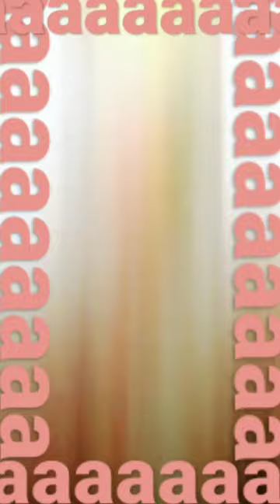aaaaaa Billy Ashley te amoooooo aaaa⟵⁠(⁠๑⁠¯⁠◡⁠¯⁠๑⁠)✨✨✨✨✨🤙🤙♥️♥️♥️😵😵😫😫💯🔥🔥